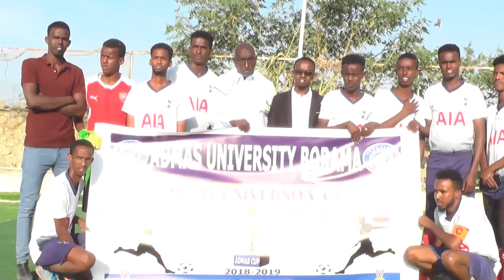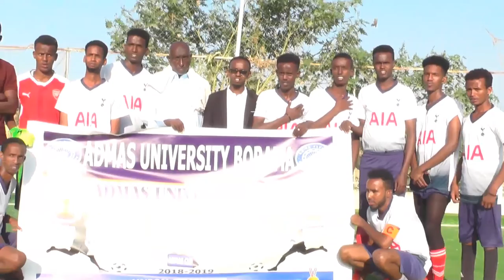Furitaanka Koobka Jamacada Admas